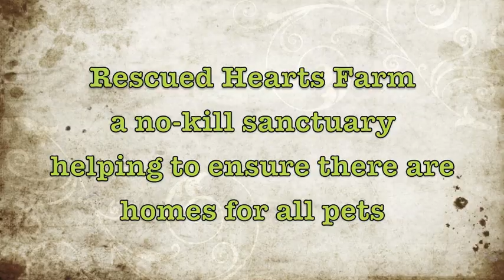Mia - Special Needs Arabian Horse in Sanctuary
Mia is a very very friendly Arabian mare. When she was a baby, she broke her left rear leg. Because her owners thought they could use her as a brood mare, they had surgery done on the leg. Fortunately, they never bred her. Eventually, they were no longer able to care for her and she ended up at the sanctuary. She has a very gentle disposition. She loves getting attention from people.